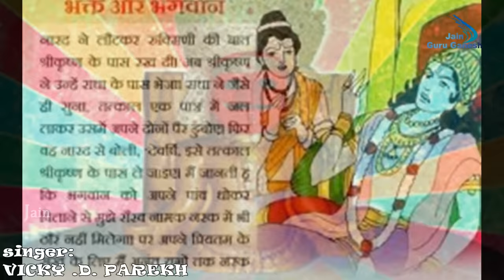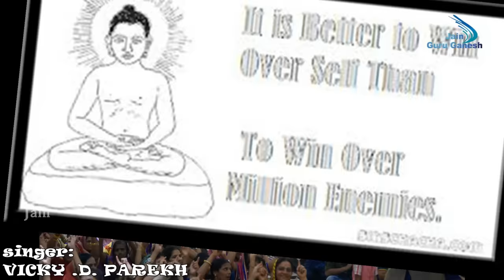Jab Bhakth Nahi Hothe Jain Bhajan | Vicky Parekh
Song : Jab Bhakth Nahi Hothe
Singer : Vicky Parekh